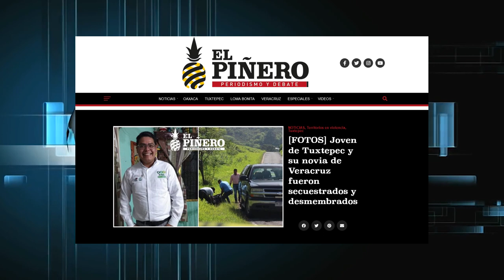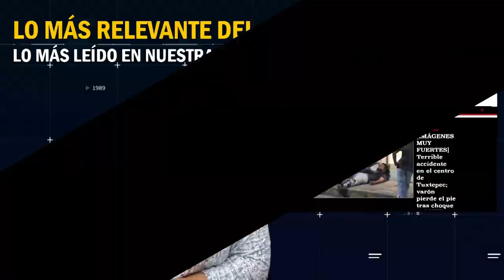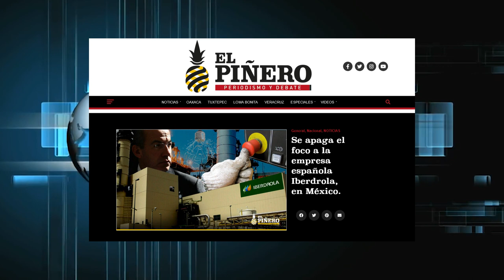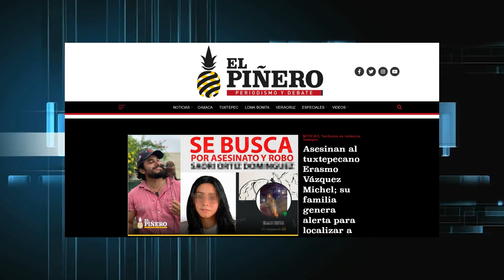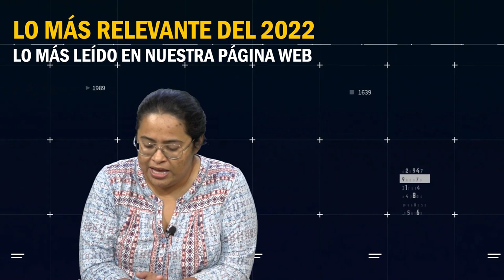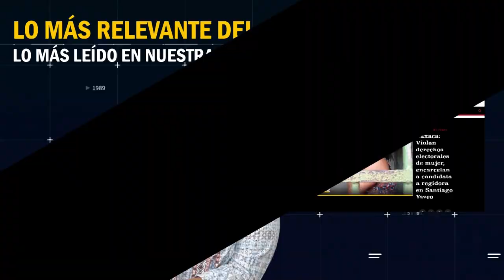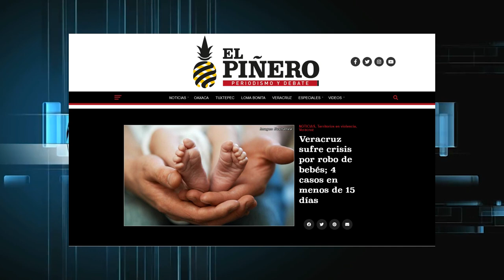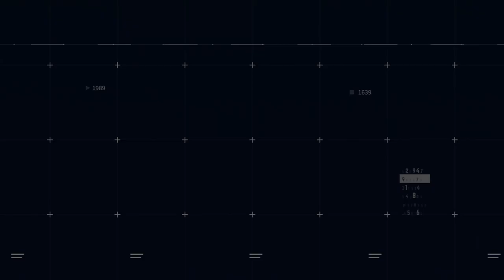LO MÁS LEÍDO EN NUESTRA PÁGINA WEB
Durante este 2022 nuestra web estuvo llena de notas que ustedes volvieron tendencia debido a sus lecturas…